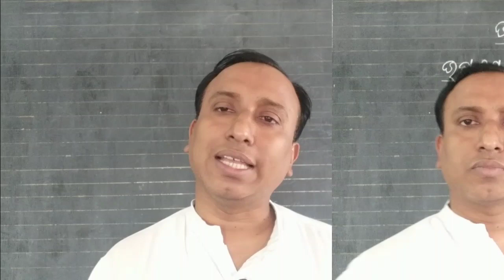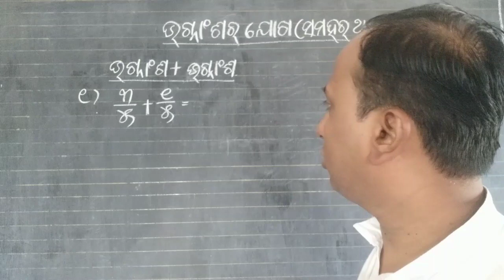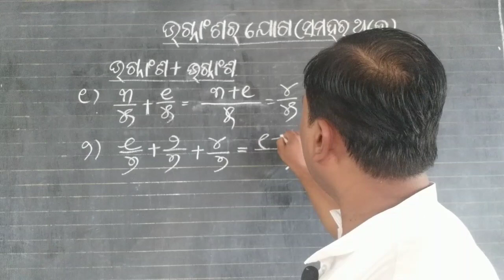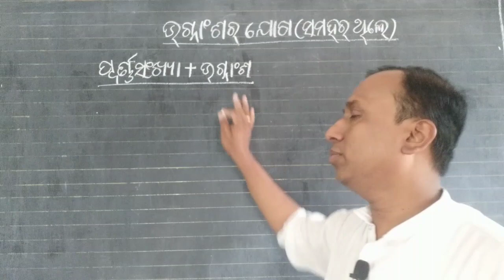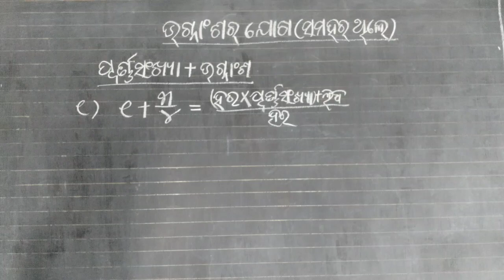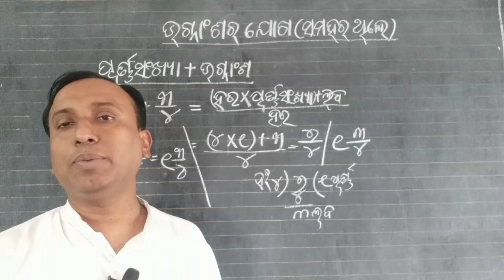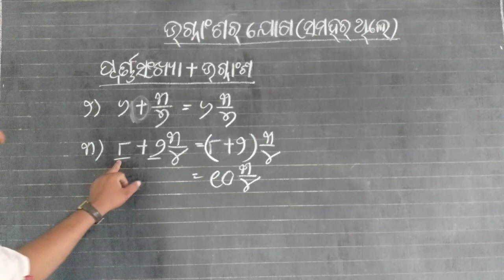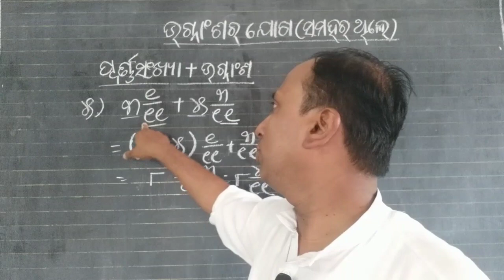ଭଗ୍ନାଂଶର ଯୋଗ || Addition of fraction || part-5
ଭଗ୍ନାଂଶ ର ଯୋଗ

This video is about Addition of fraction in math.

Welcome💐 to everyone to this video.

👉This video is about fraction.
It contains complete knowledge of fraction.
About Addition of fraction described here.

This video is (part-5) of fraction and its accounting.

 👉ଏହି ଭିଡ଼ିଓ ଟି ଭଗ୍ନାଂଶ ଆଧାରିତ। ଏହି ଧାରାବାହିକ ଶ୍ରେଣୀରେ ଆପଣମାନେ ଭଗ୍ନାଂଶ ର ପରିଚୟ , ପ୍ରକାରଭେଦ ବ୍ୟତୀତ ଏହାର ଯୋଗ,ବିୟୋଗ,ଗୁଣନ,ହରଣ ଓ ଧାରା  ବିଷୟରେ ବର୍ଣ୍ଣନା କରାଯାଉଛି ।
ଏଥିରେ ଭଗ୍ନାଂଶ ର ଯୋଗ ବିଷୟରେ  ବର୍ଣ୍ଣନା କରାଯାଇଛି ।

ଦୟାକରି ପୂରା ଭିଡ଼ିଓ ଟିକୁ ଦେଖନ୍ତୁ ।

ଏହି ଭିଡ଼ିଓ ଟି ଭଗ୍ନାଂଶ ପାଠର (ଭାଗ-୫) ଅଟେ ।

👇ଗଣିତମାଳା ବହିର  ଅନ୍ୟ ପାଠ ଗୁଡିକର video  ଏହି playlist ରୁ ପାଇଯିବେ -

👇ଗଣିତଜ୍ଞ ମାନଙ୍କ ଜୀବନି ଦେଖନ୍ତୁ ଏହି playlist ରୁ -